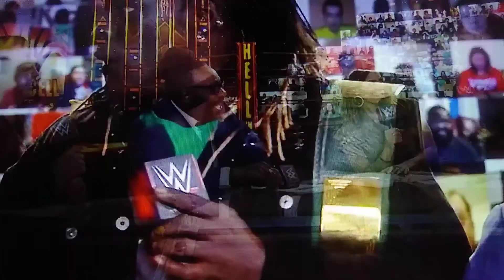r truth went little bit insane